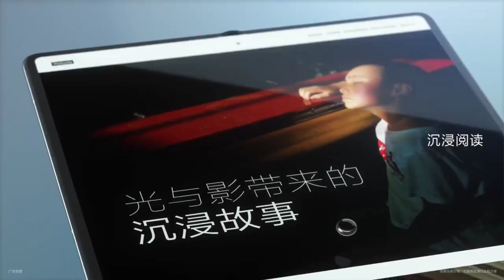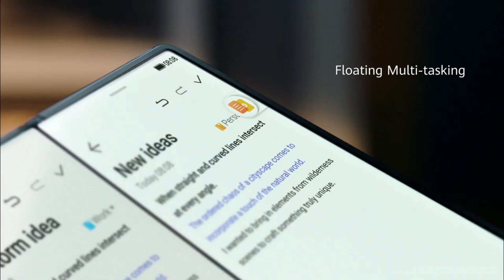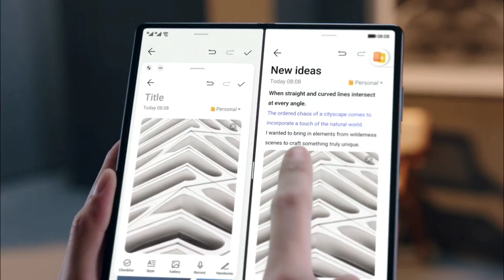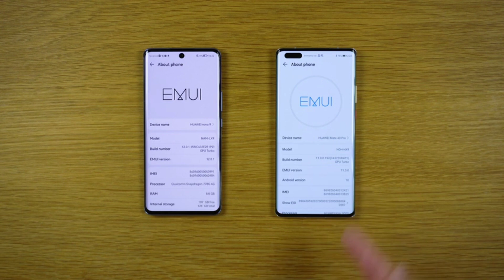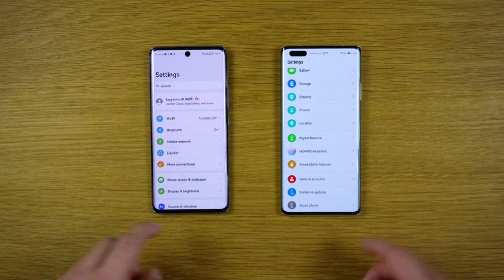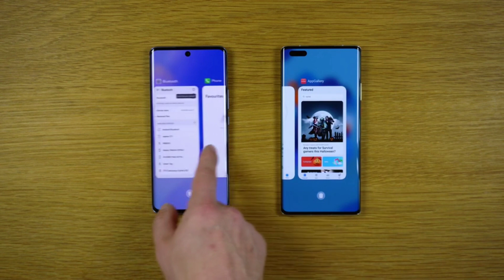Comienza la beta de Huawei EMUI 12, Descarga la App Beta aqui, Huawei con 12 GB, Mate 50 y Mate X2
Huawei anuncia donación de openEuler

Huawei reanuda la venta de Smartphones con 12 GB, Mate 50 y Mate X2

Comienza la beta de Huawei EMUI 12

AARONQHDN

AARONTRAILERS

MUSICA DE VIDEO :

Chill Electronic Trap by Infraction Mesto